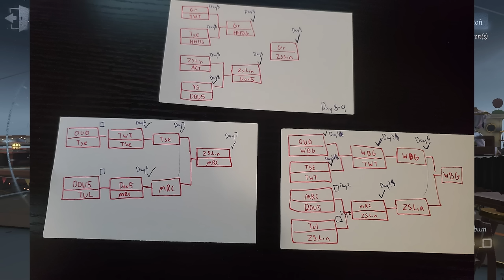The Best Hunter In The World Played Luchino In COA?!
Flying Lizard go brrrrrrrrrr

Watching: COA VII Chinese Mainland Qualifiers Day 1 | Set 1 & 4
GR vs XmG
HHDG vs FPX.ZQ

Timestamps:
0:00 Intro
1:17 Puppet's Manor Tour Sign-In Event (Day 3)

Set 1 GR vs XmG
2:13 GR vs XmG Round 1 First Half (Opera Singer)
7:35 GR vs XmG Round 1 Second Half (Opera Singer)
15:33 GR vs XmG Round 2 First Half (Evil Reptilian)
21:00 GR vs XmG Round 2 Second Half (Gamekeeper)

Set 4
28:28 HHDG vs FPX.ZQ Round 1 First Half (Opera Singer)
36:23 HHDG vs FPX.ZQ Round 1 Second Half (Opera Singer)
44:50 HHDG vs FPX.ZQ Round 2 First Half (Gamekeeper)
52:57 HHDG vs FPX.ZQ Round 2 Second Half (Evil Reptilian)
58:43 HHDG vs FPX.ZQ Round 3 First Half (Evil Reptilian)
1:06:33 HHDG vs FPX.ZQ Round 3 Second Half (Night Watch)

1:12:51 Ending

Battle! (Elite Four/Solgaleo/Lunala) - Super Smash Bros Ultimate
Moldarach/Koloktos - The Legend Of Zelda Skyward Sword
Meta Knight's Revenge - Super Smash Bros Brawl
The Final Fold - Paper Mario The Origami King
Redeem The Future - Xenoblade Chronicles 3 Future Redeemed
Sunshine Dancer (Phase 2) - Kingdom Hearts 3